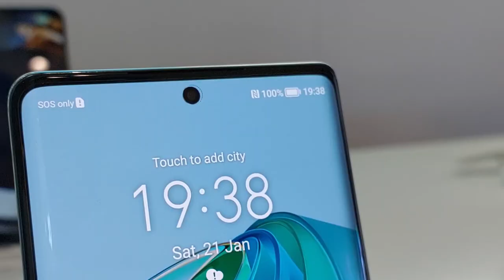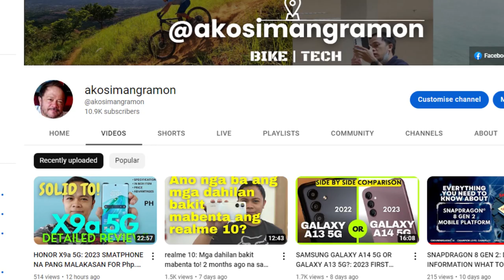HONOR X9a 5G: CAMERA TOUR | CAMERA PHOTO AND VIDEO TEST | HANDS ON | HONOR PHILIPPINE VARIANT 2023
Mapapanood nyo sa video na to ang Camera review sa Honor X9a 5G. Meron din dito photo and video Camera test!